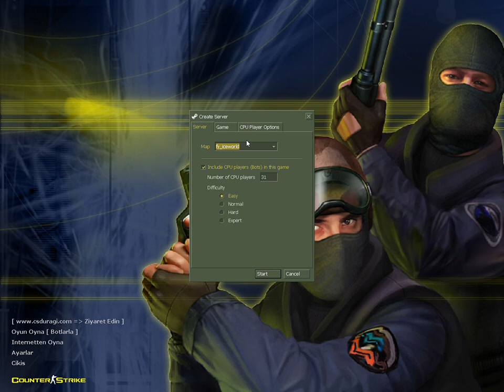Counter Strike 1.6 [PC] Offline Gameplay 04